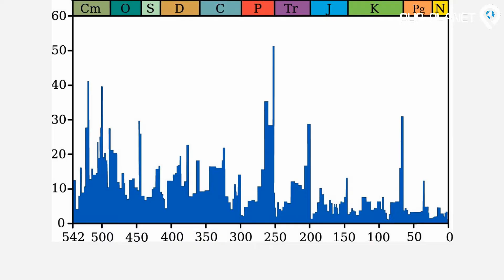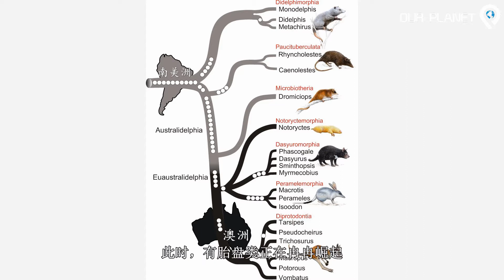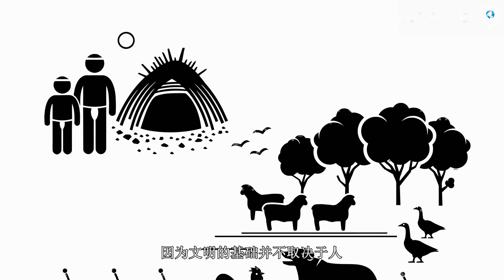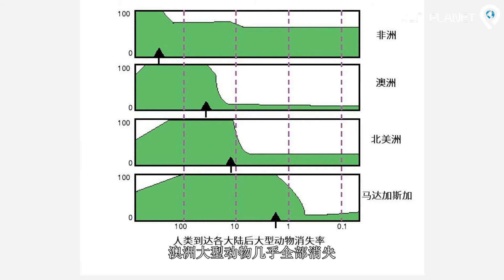为什么澳洲才有袋鼠？| 从超级大陆开始说起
袋鼠、考拉是从哪里来的？曾经有过什么样的大型有袋动物？它们又是如何消失的？诺亚方舟的遗址在哪里？它真的存在过吗？盘古大陆的开天辟地。哺乳动物的祖先都出自中国？有袋动物和我们有啥区别？为什么有袋动物主要存在于澳洲？曾经有过什么样的大型有袋动物？它们又是如何消失的？

by S. Fernandez - Wang M, Béthoux O, Bradler S, Jacques FMB, Cui Y, et al. (2014) Under Cover at Pre-Angiosperm Times: A Cloaked Phasmatodean Insect from the Early Cretaceous Jehol Biota.
Drawings of Aborigines from The National Library of Australia
A menagerie of megafauna that inhabited Australia some 45,000 years ago. Credit: Peter Trusler, Monash University